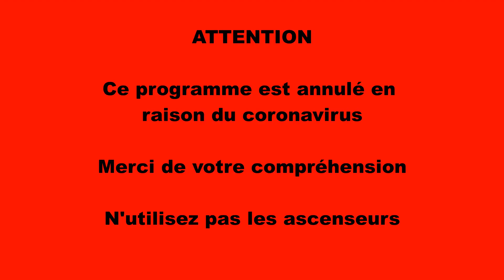IciExplora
Un film de Ève Campeau-Poirier.
Ève a également gagné le prix de la meilleure actrice.